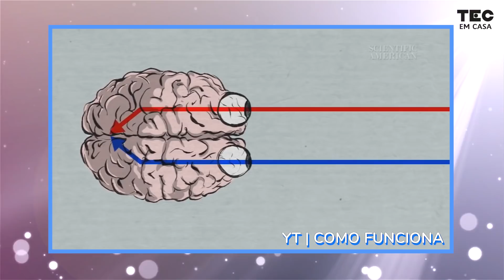RIVALIDADE BINOCULAR 🧐 | Você sabe como seus olhos funcionam?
Abracadabra, pés de cabra, faça um buraco na minha mão!

Tá bom! Já sei que você percebeu que eu não fiz mágica nenhuma…

Mas se você tiver só 1 folha de papel aí com você eu te mostro como enganar o seu cérebro pra você fazer um buraco parecido com esse na sua mão!

📁 Para essa atividade você vai precisar de:

🔹1 folha de papel sulfite
🔸Objetos pra olhar através do canudo de papel